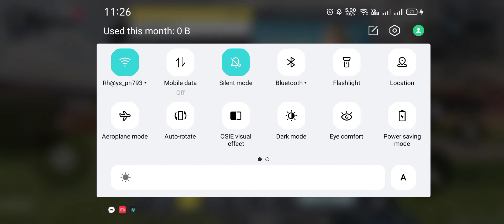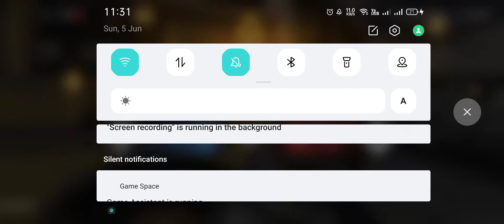Praktis lang muna ulet , hahaha eme | Jayson Serigal